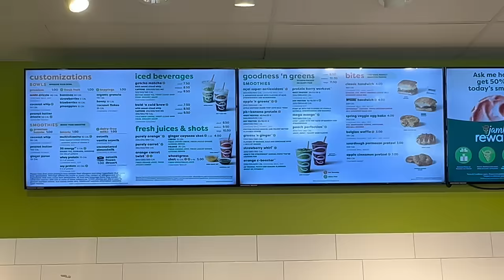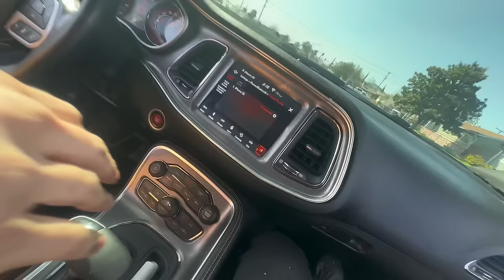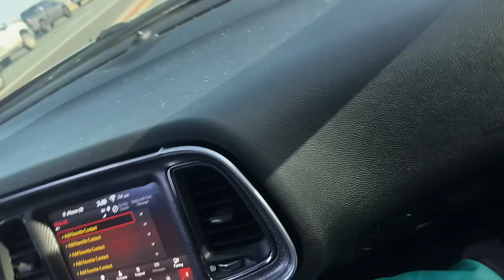HELLCAT 300 VLOG pt3 (unexpected)